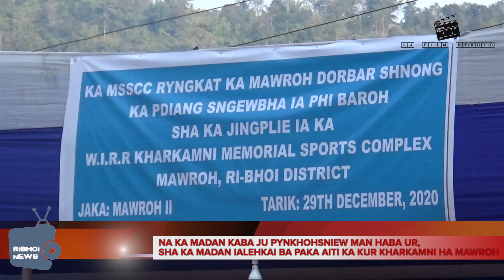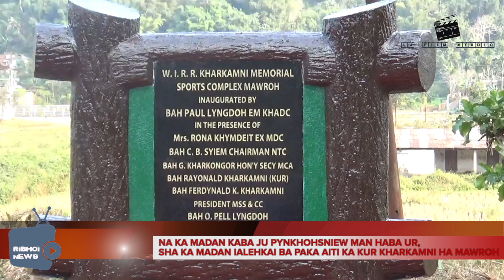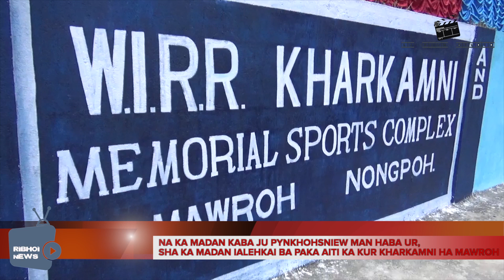NAKA MADAN BA JU PYNKHOHSNIEH MAN HABA UR SHAKA MADAN PAKA AITI KA KUR KHARKHAMNI HA MAWROH